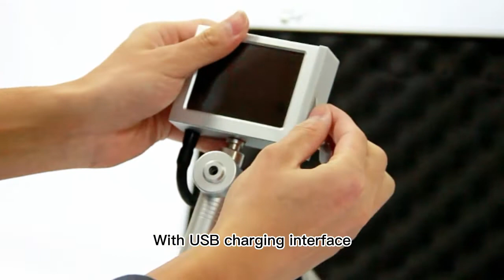Artificial insemination gun for cows | High-definition screen viewable | AI GUN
Product advantage

-1. Rotate the screen
The display can be rotated up and down by 120°, 360° left and right for easy viewing of the insemination process;

-2. Ultra clear camera
The high-definition micro-focus camera is used, and the display screen is compatible with working environments such as strong light, dark, cold, dry, hot and humid;

-3. Probe details
The air passage is designed to blow off the water vapor caused by the temperature difference or the mucus stuck by the camera;

-4. Vibration massage function
Relieve the cow's uterus, heated at a constant temperature, and the cow's body temperature is close, and the insemination is easier.

-5. Patented products
After repeated trials and developments, the round head size that is most suitable for the cow's uterus is developed and used safer.

-6. Photographing and video recording
Photo, video, playback, image enlargement, image output printing, clearly record every moment.